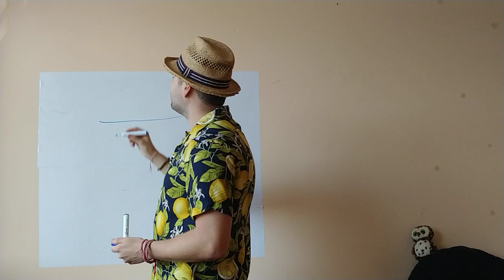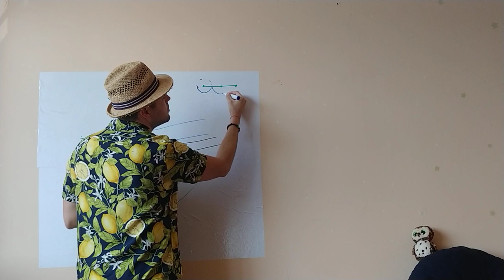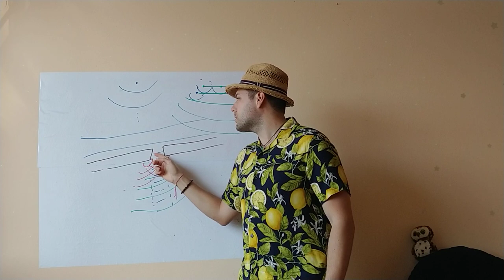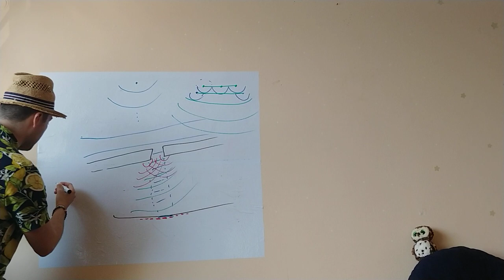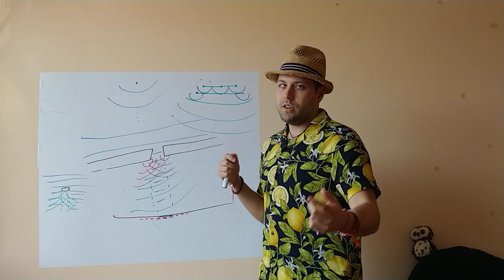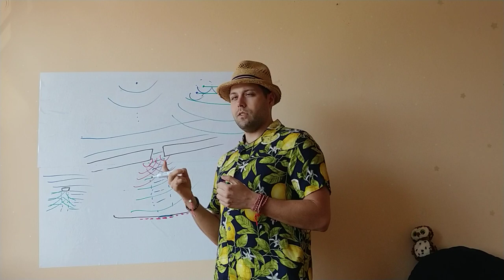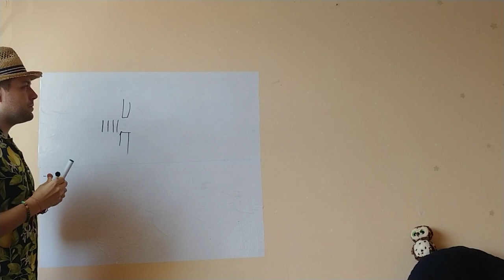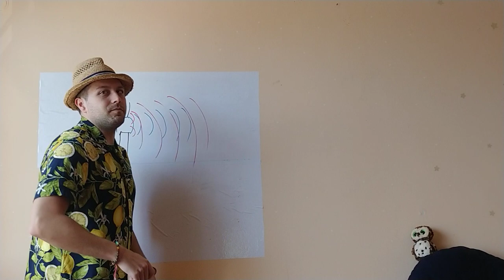(10кл) Дифракция на светлината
Това са видеа предназначени за учениците ми от Професионална гимназия по Телекомуникации гр. София, но въпреки това са публични.
Следете канала за следващи уроци и анонси. Абонирайте се и "дръннете" камбанката, за да видите видеата на време, ако Школото бъгне.
Пишете ми в Школо, тук или на мейла ми mitronik23 @ gmail.com (махнете интервалите, сложих ги заради spam bot-овете)